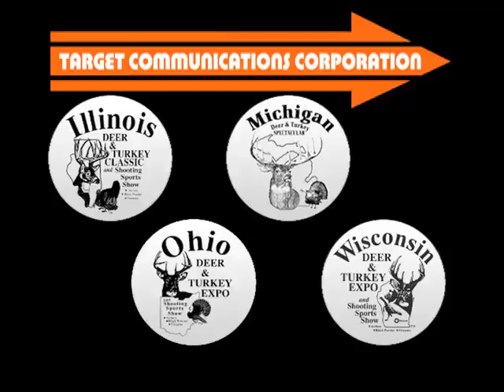Target Communications - Deer & Turkey - Exhibitor Video-v.4